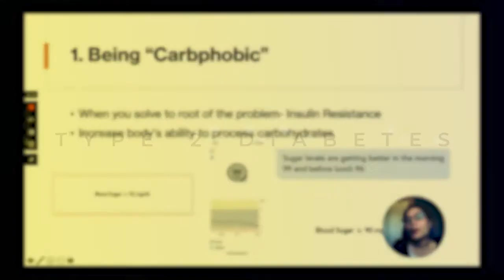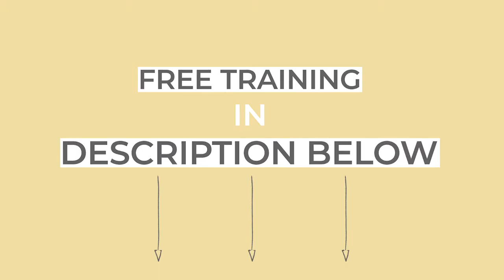Douglas' Reversing Insulin Resistance Journey! Gaining muscls & ENERGY!